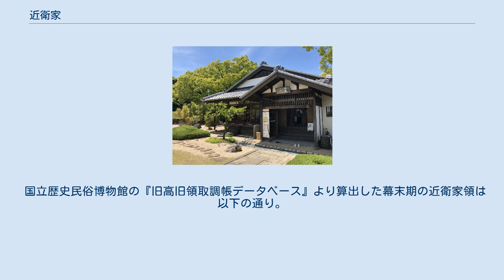近衛家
近衛家（このえけ）旧字体（近衞家）は、公家の五摂家のひとつで、華族の公爵家のひとつ。
別称は陽明殿。
近代の著名な人物は近衛文麿（内閣総理大臣）、近衛忠煇（国際赤十字・赤新月社連盟会長及び日本赤十字社社長）。
 家名は平安京の近衛大路に由来する。
本姓は藤原氏で藤原北家近衛流の嫡流にあたる。
摂関家には近衛流と九条流があるが、近衛流は藤原忠通の四男、九条流は六男を祖としており、五摂家の中で初めて藤氏長者をつとめたのが近衛流である。
藤原忠通の四男（実質的な長男）の近衛基実を家祖とする。
その子の基通が京都近衛の北、室町の東の邸宅を「近衛殿」と称したことが家名の由来である。
家紋は近衛牡丹。
菩提寺は京都の大徳寺。
 近衛基通は鎌倉時代初期に親幕派の叔父九条兼実（九条家の祖）に対抗したことで知られる。
鎌倉時代中期には近衛家実の四男兼平により鷹司家が立てられた。
南北朝時代の一時期には両朝に分裂していた。
戦国時代には尚通など碩学政家や書家を輩出した。
 近衛前久は羽柴秀吉（豊臣秀吉）を近衛家の猶子にするなど戦国時代から江戸時代にかけて有力な当主だった。
また1185年に近衛家の荘官となった薩摩藩主の島津氏とは特に強い繋がりを持ち、秀吉の九州平定では、大友氏領を攻略したのちに降伏した島津氏に対し全領を安堵した。
 前久の子近衛信尹は継嗣を欠いたため、江戸時代初頭に妹の前子が後陽成天皇との間に儲けた第4皇子、四宮を養嗣子に迎え近衛信尋とした。
よって以後の近衛家のことを皇別摂家ともいう。
江戸時代後期の近衛家の家領は2862石だった。
 徳川家斉の御台所の寔子や徳川家定の御台所・敬子（天璋院）も、近衛家の養女となった上で徳川将軍家に輿入れしている。
他に弘前藩主・津軽家とも主従関係を持ち、津軽家は近衛家より家紋に牡丹紋を下賜されている。
 1884年（明治17年）の華族令の制定に伴い、篤麿が公爵に列した。
1890年（明治23年）に貴族院が開設された後には篤麿は公爵として無選挙で貴族院議員に就任して院内会派を結成し、貴族院議長や東亜同文会会長として活発に政治活動を行った。
 近衛家は明治に入り東京に移り住んだ当初、学習院のある目白駅西側、下落合近辺に邸宅を構えており、現在でも「近衛」の名を冠するマンションや施設などが多く存在している。
また下落合2丁目には近衛篤麿公記念碑が建てられている。
 篤麿の息子で公爵位を継いだ近衛文麿は、1916年から公爵議員として貴族院議員になり、華族や有位者の資格審査をする宮内省宗秩寮の審議員を務め、その後、貴族院議長や東亜同文書院院長などを経て、昭和前期に3度にわたって内閣総理大臣（第34代、第38代、第39代）を務め、1938年には国家総動員法を成立させ、同法規により地方の民間電力会社を買収し、強制的に9大電力会社を組織した。
その弟秀麿も指揮者として著名である。
秀麿は分家の華族として子爵位を与えられている。
 五摂家筆頭だった近衛家は華族の中でも頂点に立つ別格の存在であり、近衛文麿は天皇の前で足を組んで話をすることが許されている唯一の存在だったといわれる。
文麿が居し、戦前に多くの密談が交わされた近衛家の邸宅、荻外荘は現存しており荻外荘公園として保存されている。
また京都の北山には近衛家の京都別邸である虎山荘敷地内に陽明文庫があり、近衛家伝来の多くの国宝を含めた貴重な歴史資料が保管されている。
 第二次世界大戦直後の1945年（昭和20年）11月に近衛文麿は敗戦に至った責任を取るとして公爵位辞爵を申し出、市井の平人として余生を過ごすことを願うと記したが、GHQにより戦犯指定されたため、翌12月に服毒自殺した。
 現当主の近衛忠煇は日本赤十字社社長（現名誉社長）、国際赤十字赤新月社連盟会長を歴任した。
忠煇は肥後細川家出身で細川護貞と文麿の娘・温子の次男。
文麿の長男文隆がシベリア抑留中に死去したため、近衛家の養子となった。
なお、元内閣総理大臣（第79代）、元熊本県知事（第45・46代）の細川護熙は忠煇の実兄。
また、忠煇の夫人は三笠宮崇仁親王の長女甯子。
その長男で次期当主の忠大はNHK職員などを経て現在は映像作家や宮中歌会始で講師などを務めている。
 近衛家 実線は実子、点線（縦）は養子、点線（横）は婚姻関係。
 ^ 薩摩藩主島津重豪の三女。
 ^ 有栖川宮幟仁親王養子の後、常磐井円禧の養嗣子。
忠房の子・尭猷を養子とする。
 ^ 薩摩藩島津家一門島津忠剛の長女→薩摩藩主島津斉彬の...